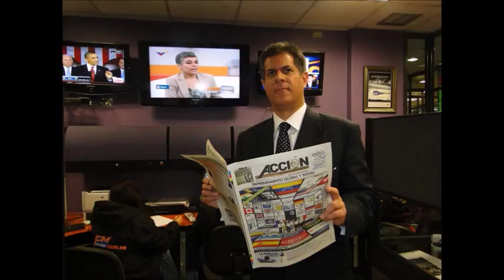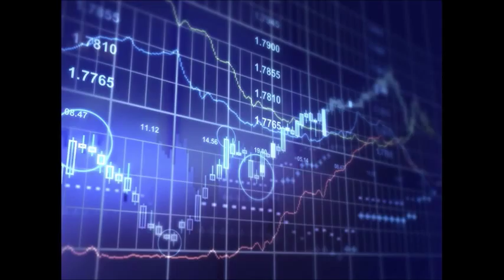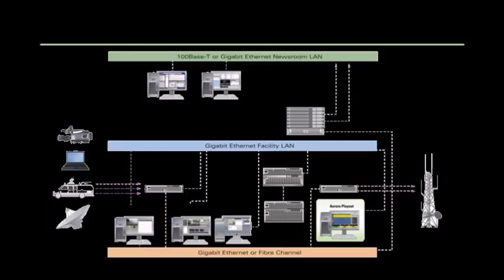GERENCIA 360 gpt 31 enero rep